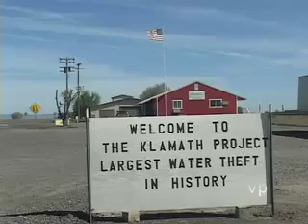Battle for the Klamath Documentary Trailer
The trailer for the documentary Battle for the Klamath, about the fight over water and salmon in the Klamath River basin. Available to stream on Amazon and Vimeo.